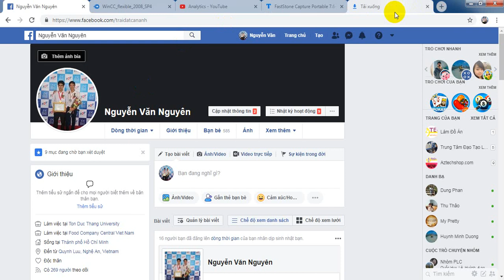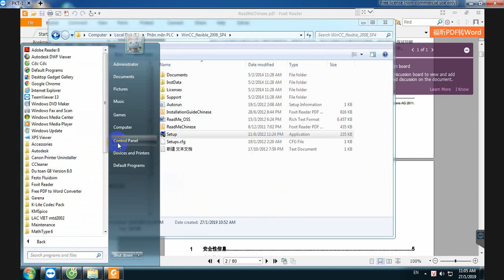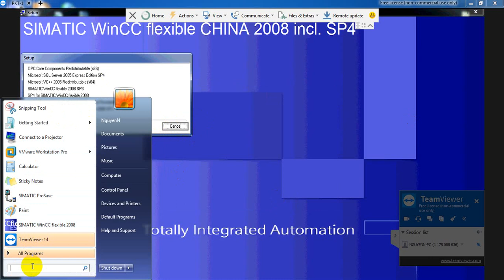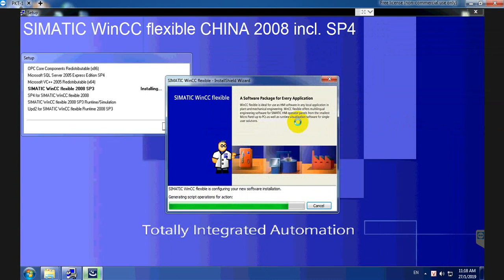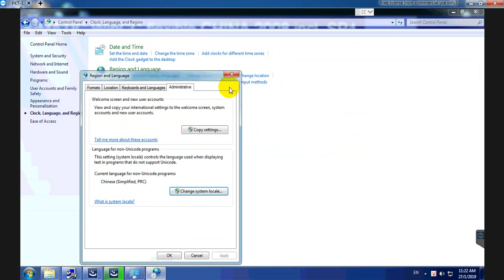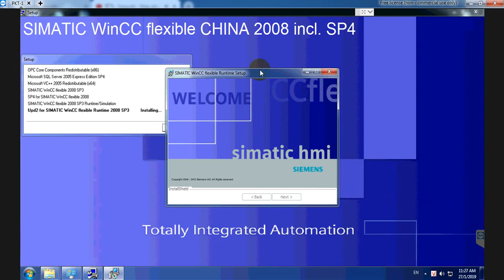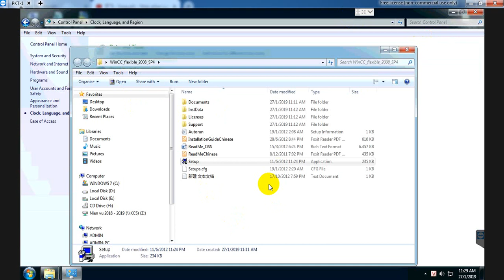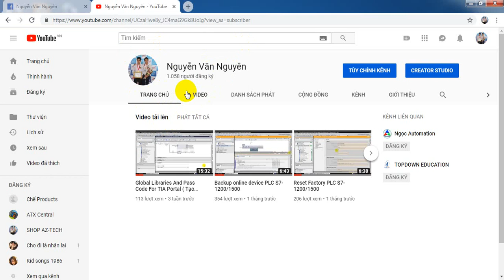Download And Instal Simatic Wincc Flexible 2008 Sp4 China ( Cài đặt Wincc flexible 2008 Sp4 Chinal)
[Aztechshop.com] Download And Instal Simatic Wincc Flexible 2008 Sp4 China ( Cài đặt Wincc flexible 2008 Sp4 Chinal).
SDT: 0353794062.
Like And Sub will Recive Software